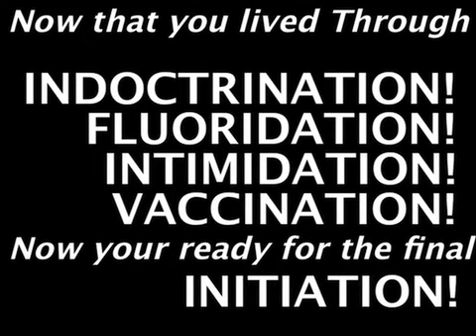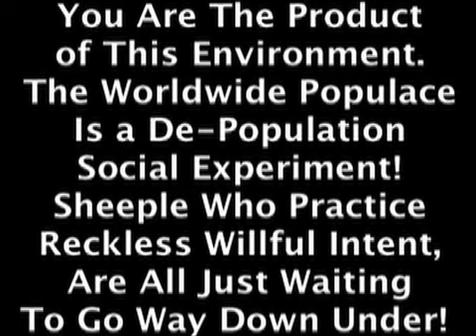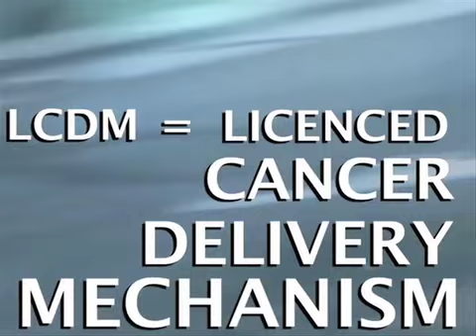“THE JEWISH PROPHECY HAS BECOME TRUE!” - THE WORLD CITIZENS HAVE BECOME GOYIM!!! HOP ABOARD